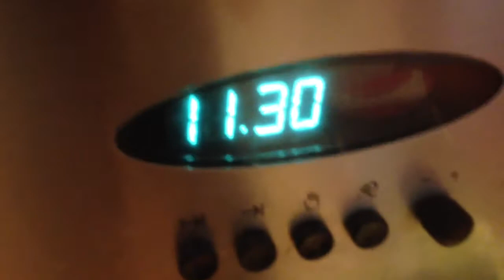How To Make A Tea Latte Badly! Midnight Snack! August 2013 - Violet LeBeaux Vlogs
Tonight's midnight snack was a tea latte! Yum!